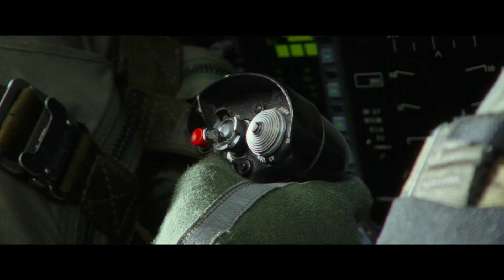TOP GUN MAVERICK | OFFICIAL TRAILER 2 TAMIL | PARAMOUNT PICTURES INDIA